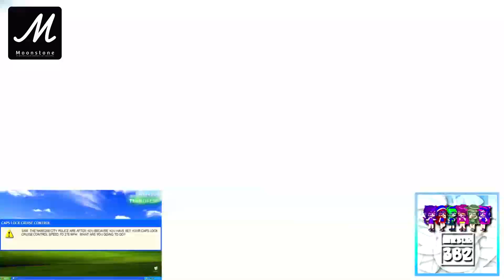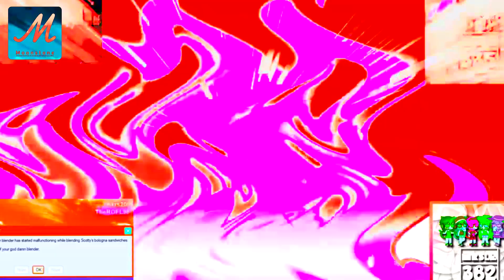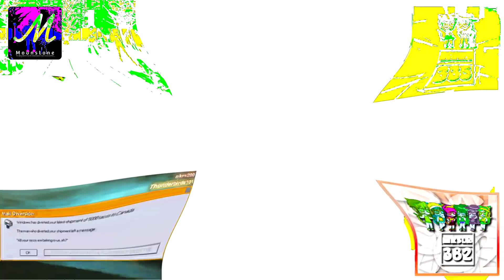THRWBMC ERR7 vs. MRSLE382, MHMMLE335, AMLM859, MPVE379, ASLM425, CJM, ONLE376, MGCLM539, TMWOLM174,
TOCRSM785 & EO (7/23)

THRWBM, C, E, RR, EO stands for The Highest Ratings Will Be Mine, Csupo, Effects, Rematch Round, Everyone.

and Your Turn @MusicalNeptunia4126 !

and all the MVEC296 logos